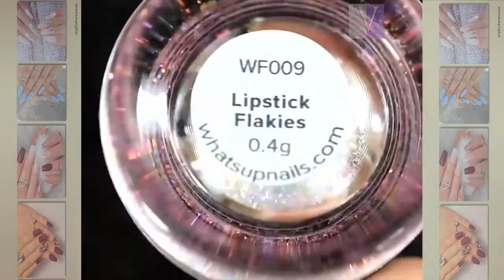DIY Nail Art Tools - Creative Nail Art Video